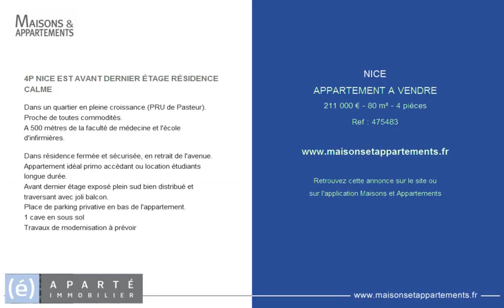NICE - APPARTEMENT A VENDRE - 211 000 € - 80 m² - 4 pièces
Référence : 475483

4P NICE EST AVANT DERNIER ÉTAGE RÉSIDENCE CALME
Dans un quartier en pleine croissance (PRU de Pasteur).
Proche de toutes commodités.
A 500 mètres de la faculté de médecine et l'école d'infirmières.

Dans résidence fermée et sécurisée, en retrait de l'avenue.
Appartement idéal primo accédant ou location étudiants longue durée.
Avant dernier étage exposé plein sud bien distribué et traversant avec joli balcon.
Place de parking privative en bas de l'appartement.
1 cave en sous sol
Travaux de modernisation à prévoir

Cette annonce vous est proposée par l'agence APARTE IMMOBILER